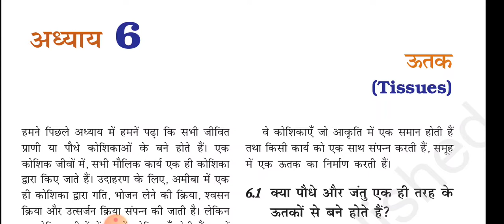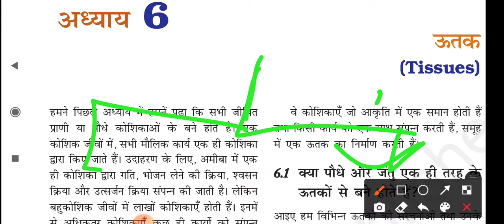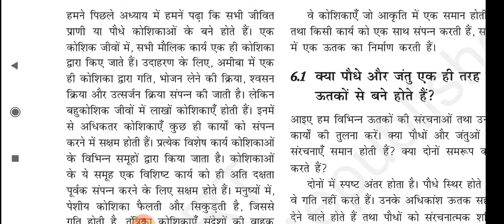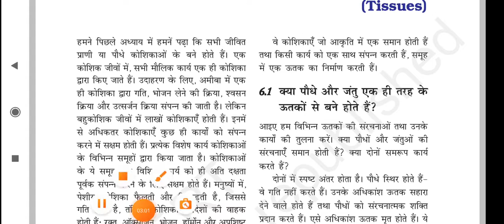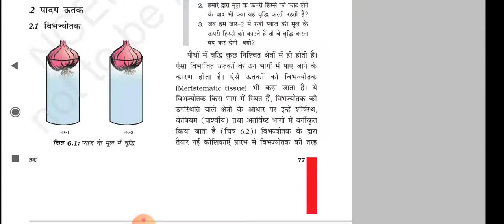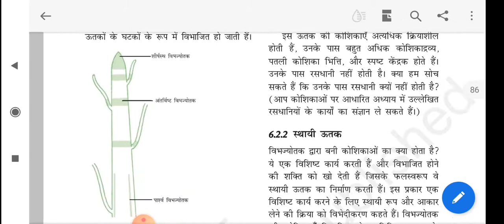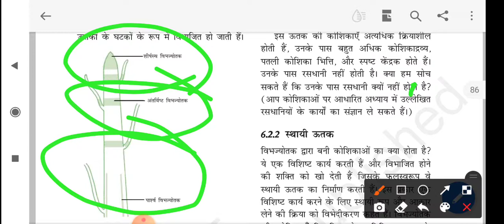NCERT science class -9 chapter - 6 Part- 1 | ऊतक || ias point ||by shivani ma'am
Hello Friends,

जिस अध्याय का नाम है :- ". ऊतक

🔥SSC GD Special Notes Series🔥

🪂Team ias point के नेतृत्व में अब आपका सपना होगा साकार..🪂

❣️SSC GD सम्पूर्ण सिलेबस का नोट्स अब पाएं मात्र ₹ 299 में...❣️

🌀विशेष:- यह नोट्स बेहद ही सरल भाषा में बनाया किया गया है, जिससे की विद्यार्थी प्रत्येक बिंदु को आसानी से समझ सकें..🥉

🪂🔖घर बैठे नोट्स प्राप्त करने के लिए अभी इस नम्बर👉 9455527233 पर कॉल🤙 या व्हाट्सएप मैसेज करें...🎯🇮🇳

🕹️🕹️Team ias point आप सभी के लिए सफलता की शुभ कामना करता है..!!🕹️🕹️

धन्यवाद 🙏

साभार 😍